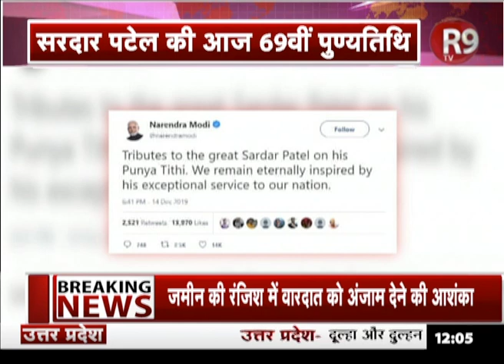सरदार पटेल की 69वीं पुण्यतिथि आज, PMModi और AmitShah ने ट्वीट कर सरदार पटेल को किया याद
सरदार पटेल की आज 69वीं पुण्यतिथि है...पीएम मोदी और अमित शाह ने ट्वीट कर सरदार पटेल को याद किया. पीएम मोदी ने लिखा कि राष्ट्र के लिए जो सेवा उन्होंने की है, हम उससे निरंतर प्रेरण लेते रहेंगे. बता दें, देश की आजादी के बाद सरदार पटेल पहले उप प्रधानमंत्री, गृहमंत्री रहे. सरदार पटेल को लौह पुरुष के नाम से जाना जाता है.c